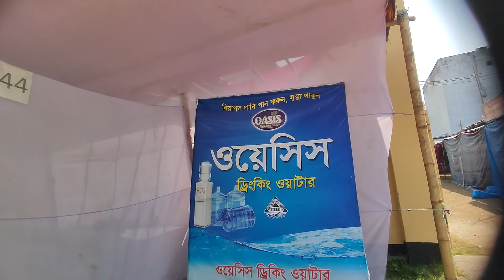মঠ পুকুর রাজশাহী। বিসিক উদ্যোক্তা মেলা। Rajshahi Mothpukur। Ahsan Habib Rokon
Hi I am Rokon